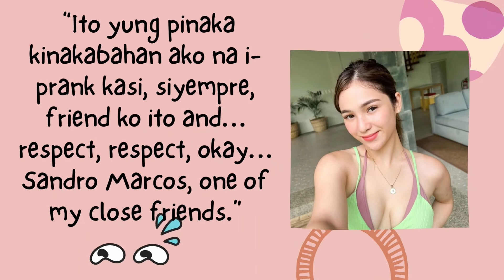VLT : Barbie Imperial Ibinida ang Friendship Nila ni Sandro Marcos | Sandro Na-prank ni Barbie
Barbie Imperial on Sandro Marcos: “Guys, ang bait ni Sandro Marcos, sobrang bait ng kaibigan ko na ito.”